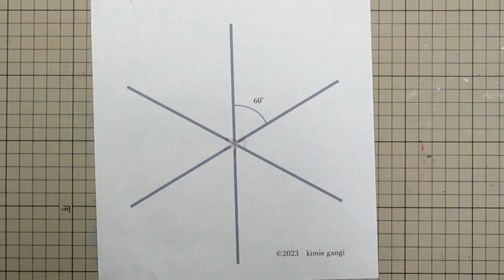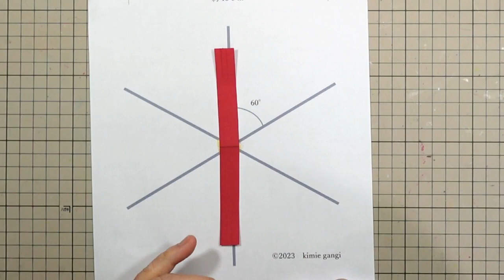kimie gangi 型紙で 超簡単！彼岸花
以前アップロードした彼岸花の「花」の部分を、型紙を使うことで、より簡単にきれいに作れるように考えてみました。
赤や白でたくさん作って、茎を付けて飾ってください。
茎の作り方と付け方の動画は、去年のものを参照してください。
只今、チラシ棒やバーベキュー串を使う方法もアップロード準備中です。